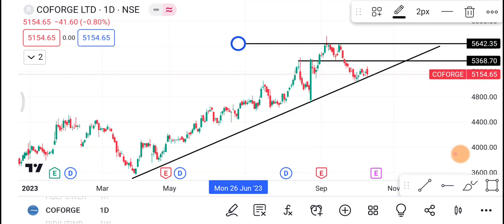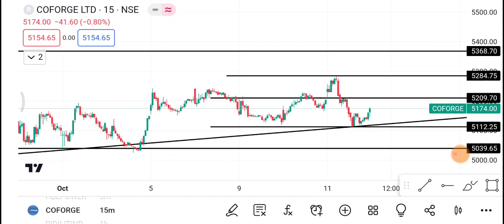Coforge Share | Coforge Share latest news | Coforge Share news today | Coforge Share price